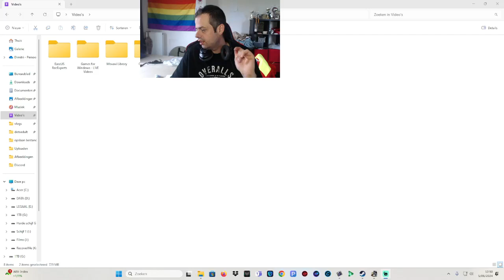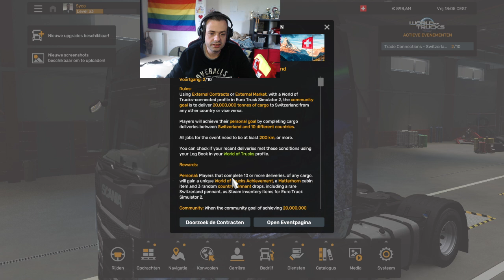GAMEPLAY : ETS2 - ITALIË NAAR ZWITSERLAND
Vracht: Wortels
Van: Genua (I)
Naar: Bern (CH)
Vrachtgewicht: 16.915kg

➡️ Reacties regels ⬅️

1️⃣ Er word niemand uitgescholden
2️⃣ Ongepaste reacties worden door admins verwijderd
3️⃣ Geen reclame naar een andere youtube kanaal
4️⃣ Algemeen geen reclame
5️⃣ Reageren kan in het Nederlands of in het Engels andere talen worden verwijderd
6️⃣ Cyberpesten word gemeld aan YouTube
7️⃣ Hou het deftig en leuk om te reageren. Geen negative reacties

➡️ Donatie pagina ⬅️

▶️ Een livestream